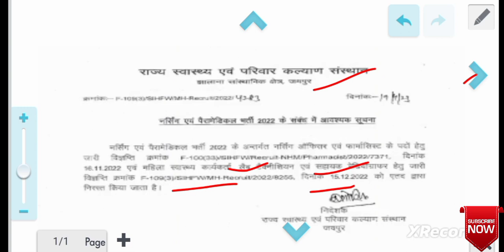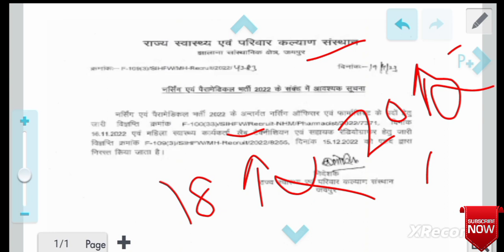rajasthan pharmacist vacancies 2023 (2020 post) . important information .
rajasthan pharmacist vacancies 2020post

pharmacist post 2020 post
rajasthan pharmacist vacancies
2022 bharti cencal
Important Questions for pharmacy, Top MCQ of pharmaceutics, govt PHARMACIST Exam in all over India , government short, sepoy pharma exam preparation, pharma course, anatomy and physiology, pharmacutical Industry, Dosage forms, dosage form of drugs.